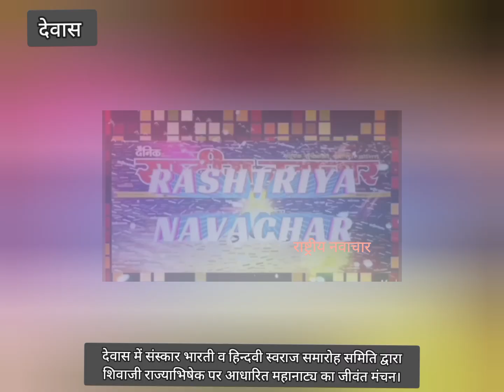महानाट्य : अदभुत रोमांच से भरपूर रहा शिवाजी राज्याभिषेक पर आधारित महानाट्य का जीवंत मंचन देवास में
देवास में संस्कार भारती व हिन्दवी स्वराज समारोह समिति द्वारा शिवाजी राज्याभिषेक पर आधारित महानाट्य का जीवंत मंचन।